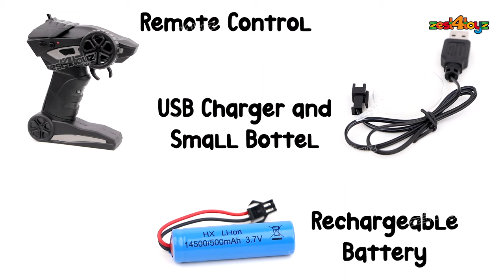zest 4 toyz High Speed Remote Control Mist Spray Rock Crawler Car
Our other products buy link-

Zest 4 Toyz is engaged in marketing a diversified portfolio of Toys, Games, Gift Items, Baby Items, Infant Range and more. Zest 4 Toyz is a brand synonymous with fun and quality, offering an unparalleled and spectacular collection of world-class toys that have enchanted and cultivated a loyal clientele.